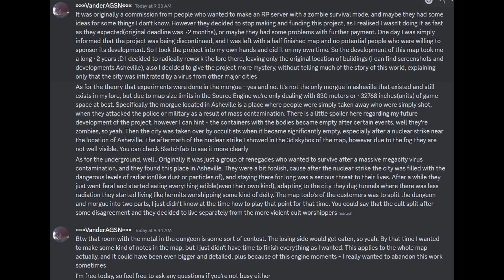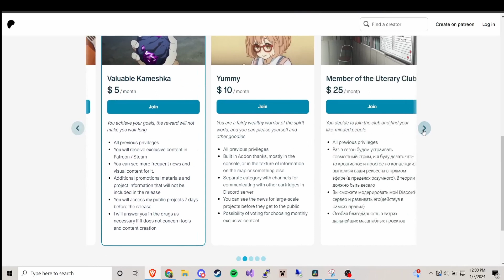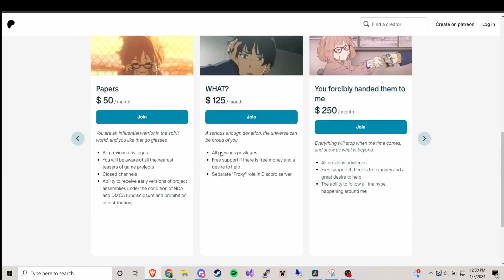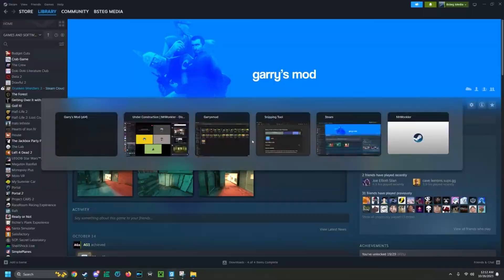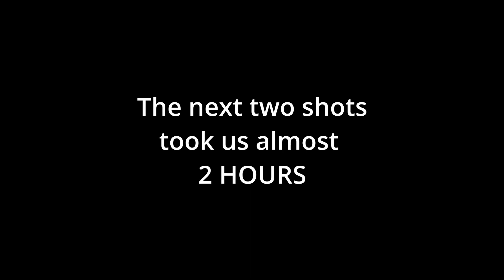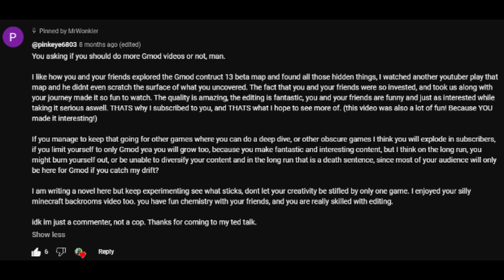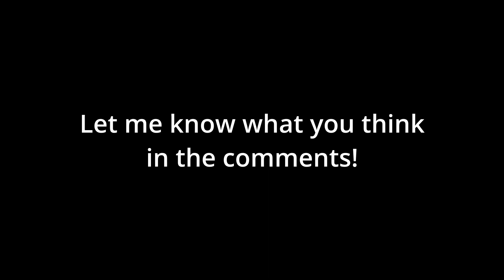Asheville Developer Interview and Backrooms BTS | 2K Special!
I don't often ask for something from my audience, but if you feel like supporting @VanderAGSN  and his future endeavors in Gmod and game development, please head down to his Patreon below:

@pinkeye6803 thanks for the greatest comment I've ever received.

0:00 Intro
0:40 Asheville Dev Interview
4:14 Backrooms BTS
10:12 Town Hall